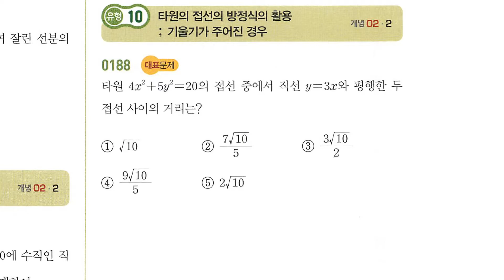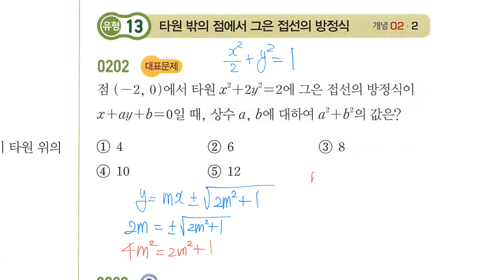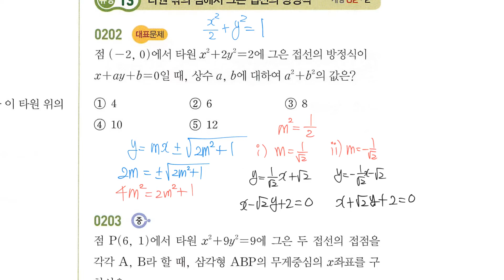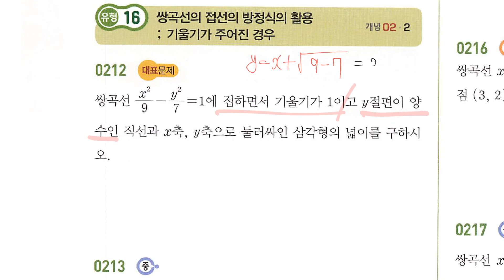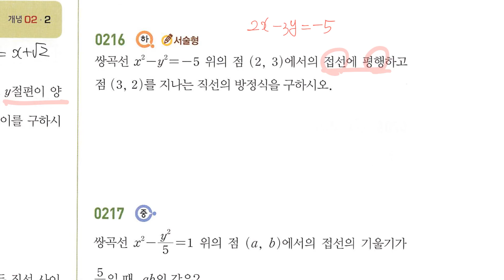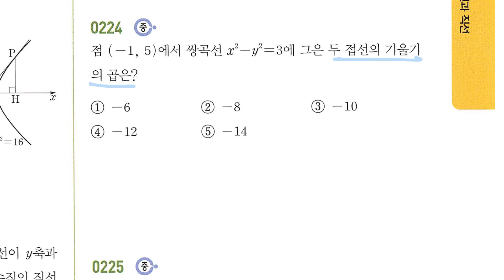쎈수학 기하 2단원 : 02 타원과 쌍곡선의 접선 - 짝수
열린학원 수최쌤